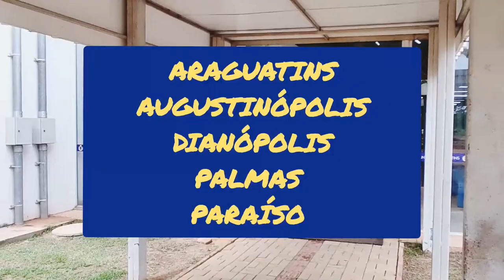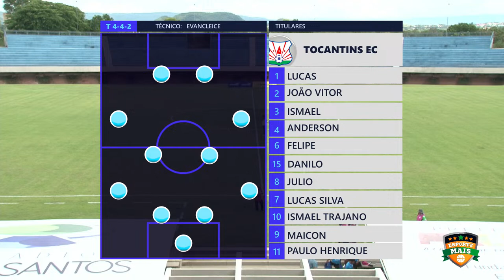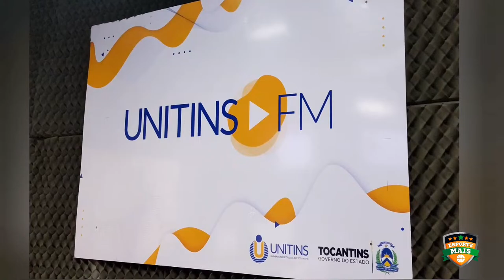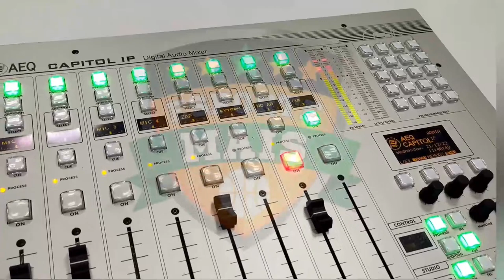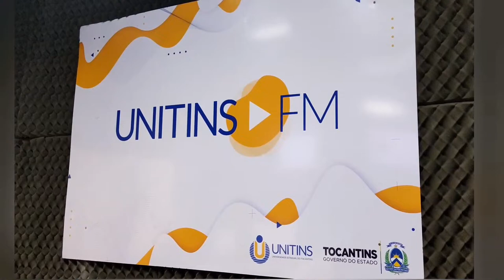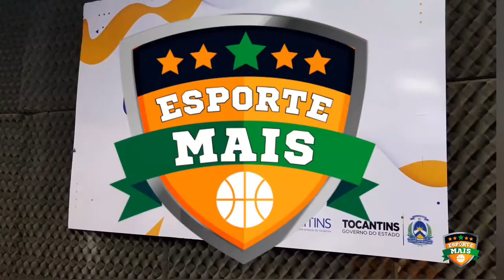Batalhão FC X Tocantins EC | TOCANTINENSE 2024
Neste sábado, 24 de fevereiro, a bola rola pela quinta rodada do Campeonato Tocantinense 2024. Batalhão Futebol Clube e Tocantins Esporte Clube, se enfrentam no estádio Nilton Santos, em Palmas, às 16h.